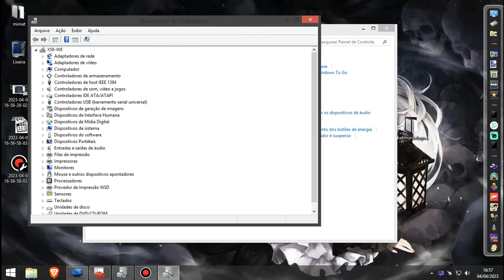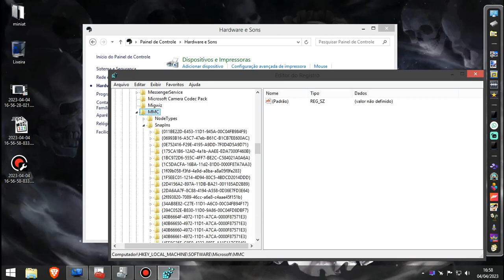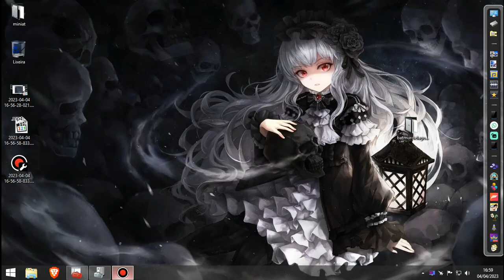Erro: O MMC não pôde criar o snap-in (Gerenciador de Dispositivos)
Win+R
Regedit
HKEY_LOCAL_MACHINE\SOFTWARE\Microsoft\MMC\SnapIns
Deletar a pasta relativa ao CLSID reportado no erro

Win+Q
CMD
Botão direito [Executar como Administrador]
SFC /SCANNOW
Reiniciar após completar a verificação

GG Easy